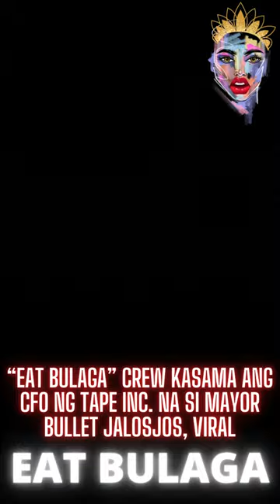“Eat Bulaga” crew kasama ang CFO ng TAPE Inc. na si Mayor Bullet Jalosjos, viral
In the pic, one can see the supposed crew of EB along with Mayor Jalosjos with the logo of the popular noontime show looming in the background
 There was no indication as to when the photo was taken, though one might infer from the caption it could have been taken after the TVJ announced they're parting ways with TAPE Inc.

IMPORTANT